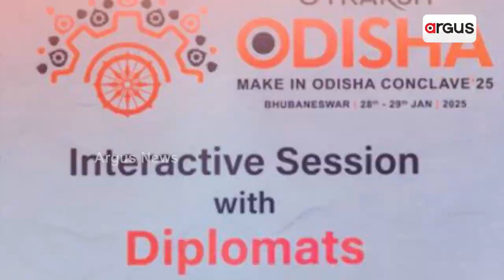ବଡ଼ ଶିଳ୍ପ ସମ୍ଭାବନା | Investors Meet in Delhi | Argus News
ଓଡିଶାର ଅପାର ସମ୍ଭାବନା ହୋଇଥିଲା ବିଫଳ। ମୋହନଙ୍କ ସ୍ବପ୍ନ ନେବ କି ବାସ୍ତବତାର ରୁପ? ବିଶ୍ବସ୍ତରୀୟ ନିବେଶକଙ୍କୁ ଆକୃଷ୍ଟ କରିବାକୁ ଦିଲ୍ଲୀରେ ଆମ୍ବାସଡର୍ସ ମିଟ୍। ଅପାର ଖଣିଜ ସଂପଦ, ଜଙ୍ଗଲ ସଂପଦ, ଜଳସଂପଦ, ସୁଦୀର୍ଘ ବେଳାଭୂମି
ଶିଳ୍ପ ସମ୍ଭାବନାରେ ଓଡିଶାକୁ ରଖିଛି ଦେଶରେ ଶୀର୍ଷରେ।